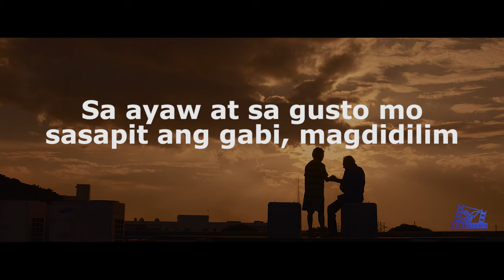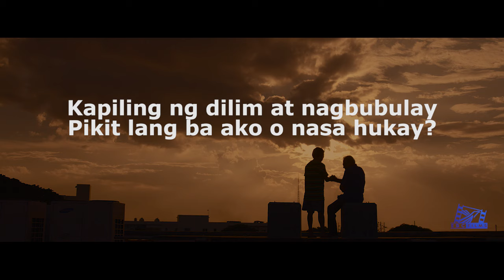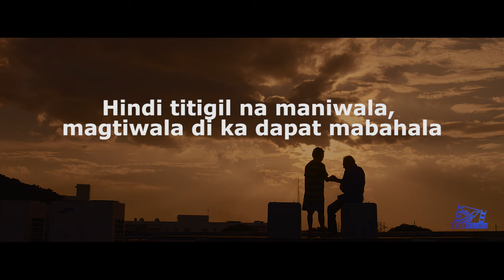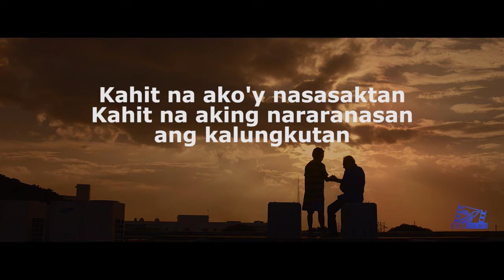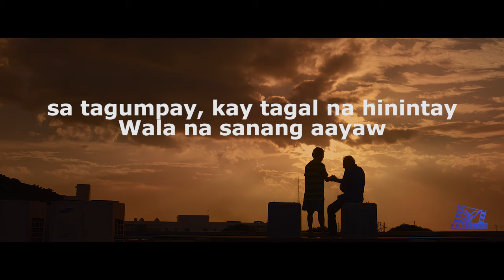TULOY ANG LABAN - (OFFICIAL LYRIC VIDEO) | Guerrero Dos Tuloy Ang Laban Official Soundtrack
"Tuloy Ang Laban" is the official soundtrack of Guerrero Dos Tuloy Ang Laban.

A film by Carlo Ortega Cuevas under EBC Films.

Don't forget to tag/mention your friends or loved ones on the Page's comment box below 👇